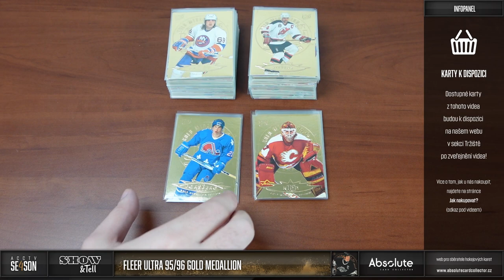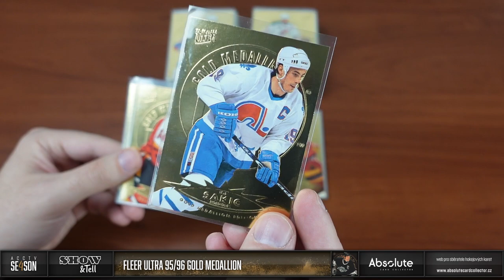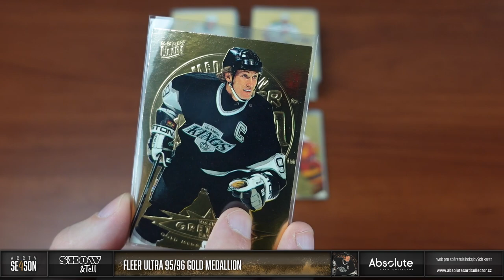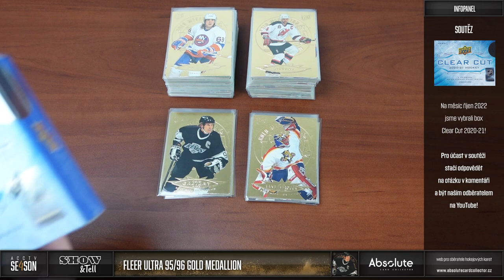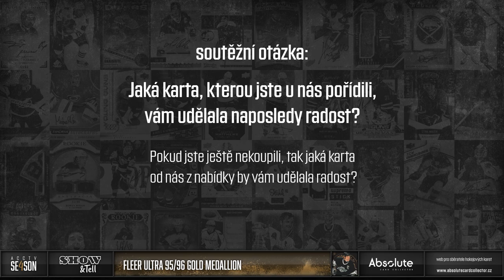Show&Tell: karty Fleer Ultra 95-96 Gold Medallion v aukci!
Ikonické paralelní karty Fleer 95-96 Gold Medallion jsou u nás v aukci v rámci Mikulášské nadílky. Podíváme se, v jakém jsou karty stavu, jaká jména pro vás máme a taky jaké množství je k dispozici. Skeny nezachytí vše, tak využijeme Show&Tell a podíváme se na videu.

Všechny karty z videa jsou v aukcích na našem webu Karty najdete v sekci tržiště! Pro nákup vám stačí FREE účet. Ceny u karet z přeprodeje určují ceny jejich majitelé.